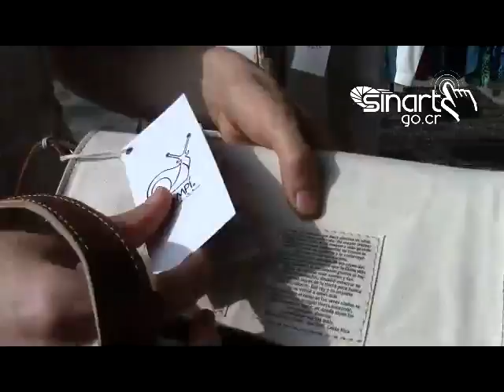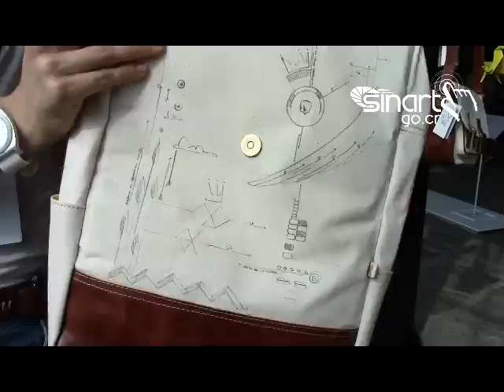Click Informativo Sábado12 de Abril,2014 Ñampí